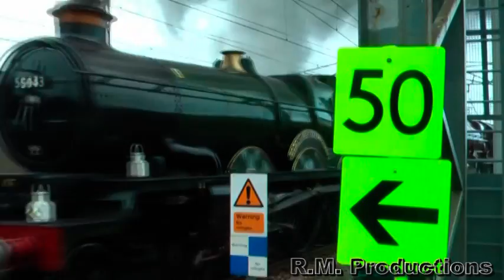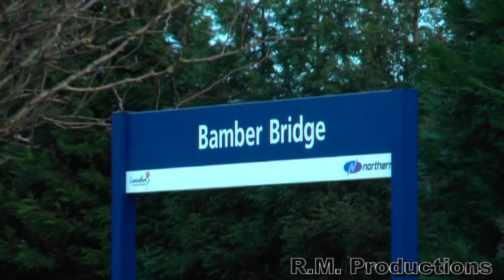GWR Castle 5043 and LMS Princess Royal 6201 on the WCML 10-03-12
Another spectacular day of steam and diesel tours culminating on the Preston area within a few minutes of each other. Today saw 3 specials running, all three running diesel northbound, but two returning southbound as steam.

The first stop on todays route was the junction station at Carnforth, where Steam celebrities 5043 'Earl of Mount Edgcumbe' and 6201 'Princess Elizabeth' had been resting overnight after their journey from the south yesterday. Meanwhile entering from the south was Class 47500 of West Coast Railways, hauling the 'Shap, Settle and Carlisle' tour which was pulled over into the sidings to allow the Class 47 to be removed from the service and to be replaced by the two steam engines for the journey over the Cumbrian Mountains.

Whilst the pair of locomotives made their way sedately to their waiting train, impeccable timing, being its ususal unpredictable self, saw the Northbound Winter West Highland Overnight tour running from Nottingham to Fort William came roaring around the corner behind West Coast Class 47786 with 47826 DIT on the back. With a barrage of tones and clag, the service ripped through the station at speed with the overnight excursion. After coupling onto the tour, the steamers then simmered for a while as they awaited their place on the WCML making an impressive smokescreen.

As myself and the crowds of enthusiasts with their children waited for the steam to depart, the familiar undertone of a Class 37 engine ringed in my ear, and taking the whole crowd by surprise, DRS Class 37's, 37194 and 37087 trundled round the corner on a single Flask wagon, giving a bit of growl as they accelerated into the yard.

With a clear road from the yard, 5023 and 6201 gave off a tremendous steam cloud as they accelerated from a stand to face the mighty Shap Summit, giving the enthusiasts plenty to smile about as it whislted its way to glory!

About 10 minutes later, EWS Class 67025 'Western Star' also made an appearance as the 3rd and Final tour heading north. This service which had originted in my original stomping ground at Bristol Temple Meads was running the 'Cumbrian Mountain Express' which was headed for Carlisle, once there it would switch to BR Standard 70000 'Britannia' for its homeward journey over the Settle and Carlisle to Crewe that afternoon. After a five minute holding period to allow a Pendolino to overtake, the Class 67 pulled away with its train on the journey over the Cumbrian Mountains, producing far more smoke and exhaust than was usual for a Class 67.

Later that evening, the skies cleared of cloud and a beautiful Pink Sunshine awaited me at my final destination for the day, Bamber Bridge on the East Lancashire Line from Preston to Blackburn. Some rather interesting events had preceeded me however. 70000 'Britannia' had been doing too good of a job and had passed the station 55 minutes before schedule, meaning it had been and gone before I had left my flat in Preston. Another interesting event was the removal of LMS 6201 'Princess Elizabeth', which had encountered a fault whilst travelling over Shap Summit and was removed from the service to run light back to Carnforth. This meant that the remainder of the journey was done with the single haulage of 5043 'Earl of Mount Edgcumbe'. Slowing for the junction at Farrington, the steamer made an impressive sight as it trundled sedately through, its firebox gleaming in the mid-evening light, bringing a conclusion to the wonderful and varied day I had enjoyed being part of no end!